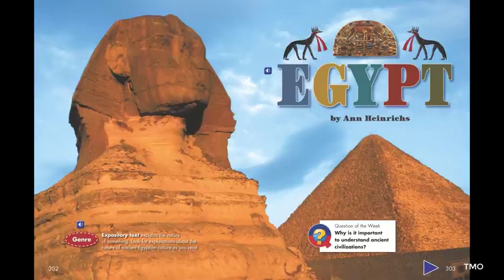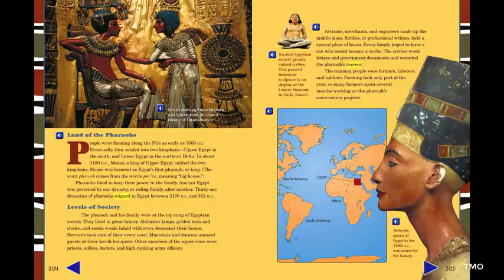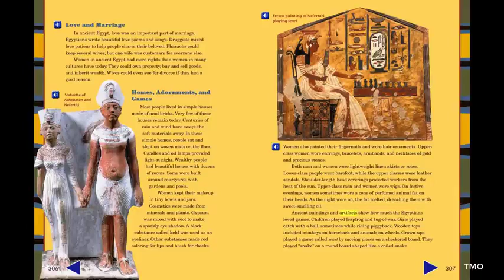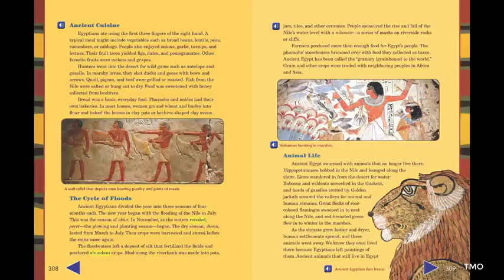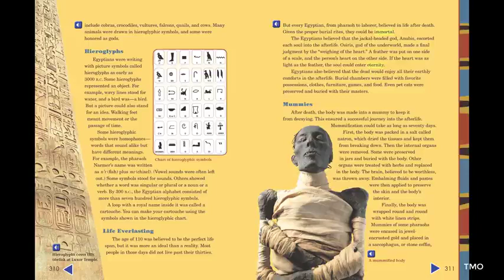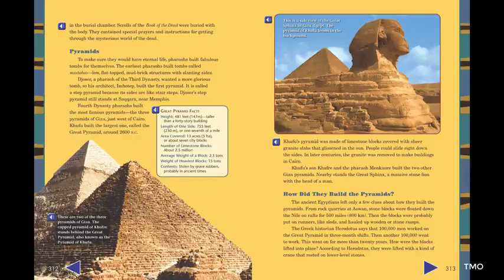Egypt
Reading Street Level 6.1